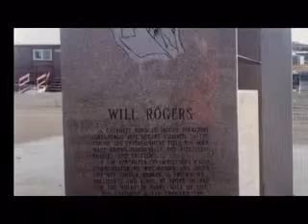BARROW TOP OF WORLD